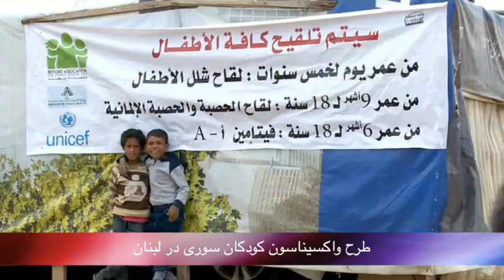تلویزیون ایران فردا - بدون شرح دوشنبه 25 فروردین